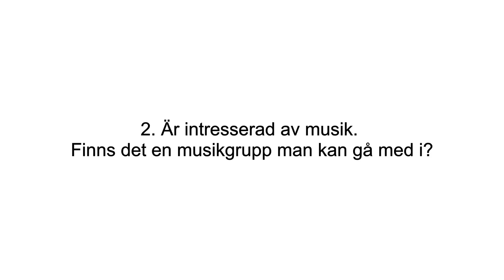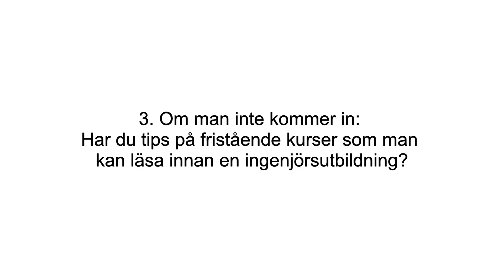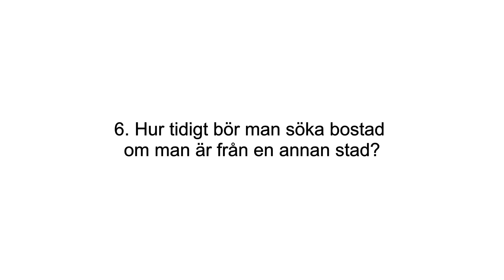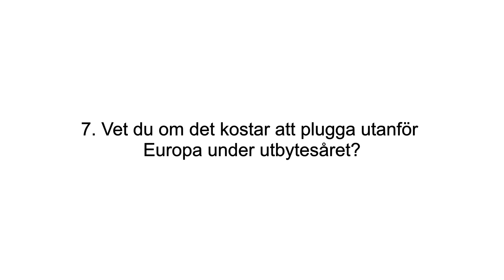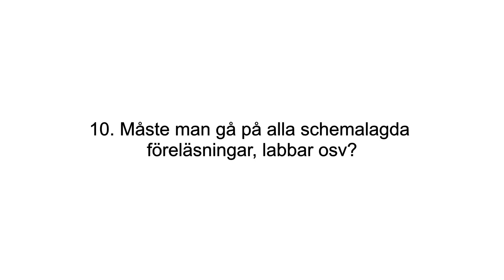FAQ del 2 | 10 frågor om KTH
Idag kommer jag att svara på 10 vanliga frågor till kring KTH. Dessa frågor försöker jag besvara idag:

1. Hur länge är Campus öppet på vardagarna?
2. Är intresserad av musik. Finns det en musikgrupp man kan gå med i?
3. Om man inte kommer in: Har du tips på fristående kurser som man kan läsa innan en ingenjörsutbildning?
4. Kan man byta ingenjörsprogram om mer än 1 år har gått?
5. Är osäker på om man borde plugga vidare eller ta det ledigt?
6. Hur tidigt bör man söka bostad om man är från en annan stad?
7. Vet du om det kostar att plugga utanför Europa under utbytesåret?
8. Kan man hoppa av en femårig utbildning? Vad har man för examen då?
9. Kan man doktorera på KTH?
10. Måste man gå på alla schemalagda föreläsningar, labbar osv?

Nyttiga länkar